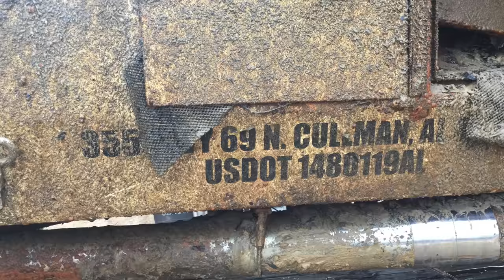Tow Truck Pulled From Bottom Of Smith Lake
A large, heavy, six wheel wrecker was pulled from the bottom of Smith Lake Monday morning. The location is just north and west of the Smith Lake Park boat launch approximately 114 yards off shore in the main channel.

The wrecker (which sported still visible American Towing & Recovery signage) was discovered by divers last week. The find was initiated when a boater on Smith Lake had his vessel make hull contact with the wrecker underneath the water line. The Alabama Marine Patrol and Alabama Power were contacted soon thereafter.

This led to TowBoatUS and Lyle Wrecker Service being called to evaluate the scene.

After a weekend of calculations and advanced planning, the wrecker was cabled up in the lake to a military style, old school wrecker supplied by Lyle. With a slow, careful reeling in of the cable, the wrecker emerged onto the banks of Smith Lake Park approximately 20 minutes later.

In the accompanying videos and interviews with Captain Jackson Dozier(TowBoatUS), Adam Lyle (Lyle Wrecker Service) and Director Doug Davenport (Cullman County Parks & Recreation), the muddy, foul-smelling wrecker was loaded onto a flat-bed trailer and removed from the scene.

We called the telephone number embossed on the wrecker. The number had been disconnected. We assume the towing establishment is no longer in business. A license plate (with a 2009 date) and the VIN number were recovered by divers. Davenport will be turning that information over to investigators with the Cullman County Sheriff’s Office in an attempt to identify the lawful owner of the vehicle.

The vehicle will ultimately be recycled as scrap.

We visually inspected the inside of the cab. No evidence of human skeletal remains appeared present.

The most pressing question at this marine recovery scene was simple: HOW did this vehicle end up at the bottom of Smith Lake? No one has a concrete answer although ample speculative theories abounded. Interestingly, the wrecker was discovered with fully inflated tires, all six of which were firmly planted on the bottom of the lake. The wrecker was right side up, almost like someone, or something had lowered it into the lake.

Smith Lake Park Director Tony Harris summed up the quandary best:

“I didn’t know anything about this situation when I arrive at the Park this morning. I suddenly find out they are dragging the lake and pulling out a big tow truck. I have no idea how that could have gotten there. Other than the big cave-in to the cab’s roof, the wrecker looks perfectly intact. We really don’t have a clue, much less a plausible theory of how it got here.”
For the moment, this mysterious situation is being dubbed ‘The Tow Truck Pulled From The Bottom Of Smith Lake’. This is occurrence is a first for Smith Lake Park.

The full story with images and interviews can be found